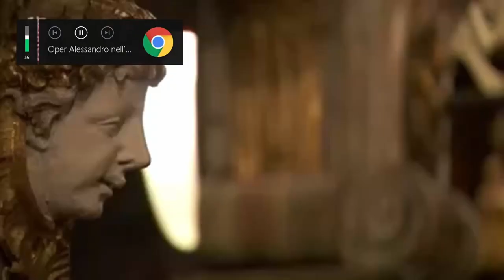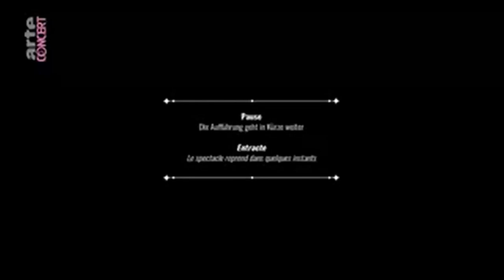Leonardo Vinci Alessandro Nell'indie - Franco Fagioli -Bruno de Sa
This video is not being monetized, the objective of sharing this type of material is to expose the beauty of art and expand culture, also hoping to maintain the respect and intellectual rights of the corresponding authors. Please enjoy it.